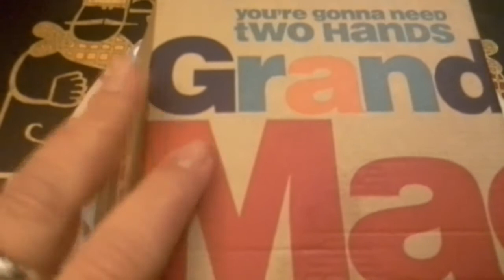McDonald's New GRAND MAC!!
today we tried McDonald's latest offering, the upsized version of the classic Big Mac